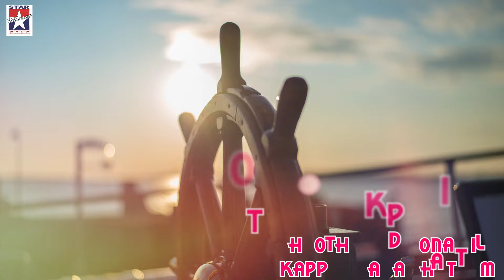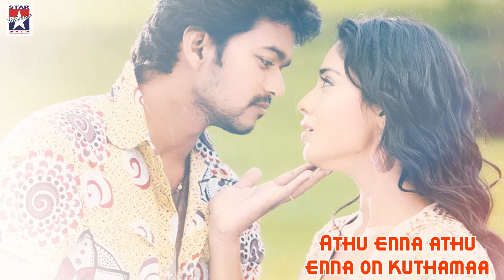Azhagiya Tamil Magan | Maduraikku Pogathadi Lyrical video | Vijay | Shriya | AR Rahman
Azhagiya Tamil Magan Movie Songs HD, Maduraikku Pogathadi Lyrical videoft. Vijay, Shriya Saran and Namitha exclusively on Star Music India. Music composed by AR Rahman, directed by Bharathan and produced by Swargachithra Appachan.

Song: Maduraikku Pogathadee
Singer: Benny Dayal, Archith, Darshana KT
Lyrics: Pa. Vijay

Azhagiya Tamil Magan Movie also stars Santhanam, Sathyan, Sayaji Shinde and Ashish Vidyarthi among others.